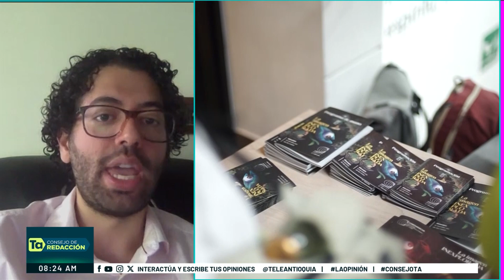Entrevista con Pablo Roldán - Teleantioquia Noticias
Entrevista para Consejo de Redacción con Pablo Roldán, director de programación de Conemancia.
Este contenido es financiado con Recursos del Fondo Único de TIC